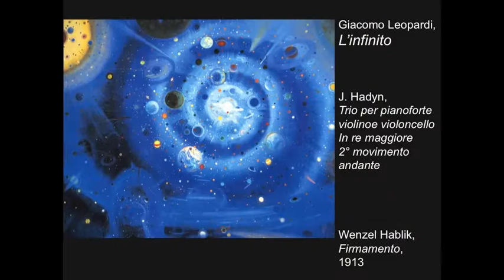L'infinito di Giacomo Leopardi recitato da Paride Dobloni